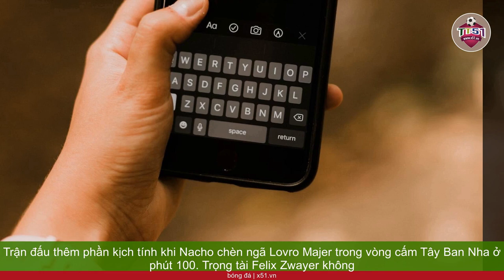TÂY BAN NHA VÔ ĐỊCH NATIONS LEAGUE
Trái với sự cởi mở của trận Tây Ban Nha thắng Croatia 5-3 ở vòng 1/8 Euro 2021, hai đội chơi chặt chẽ hơn khi tái ngộ ở chung kết Nations League. Với khả năng kiểm soát bóng tốt hơn, Tây Ban Nha vẫn chiếm ưu thế. Tuy nhiên, Luka Modric và đồng đội đủ lỳ lợm để đưa trận đấu đến loạt luân lưu.